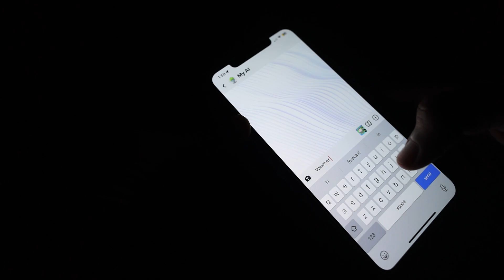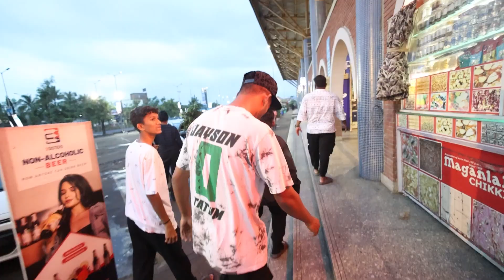Lonavala gaye or ye haal huye 😍